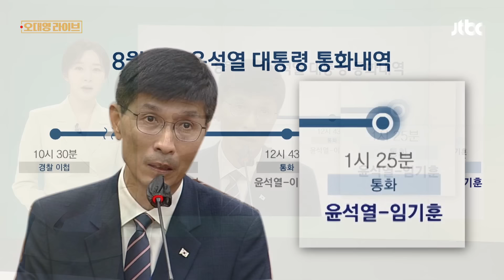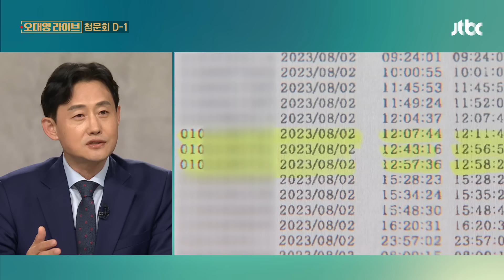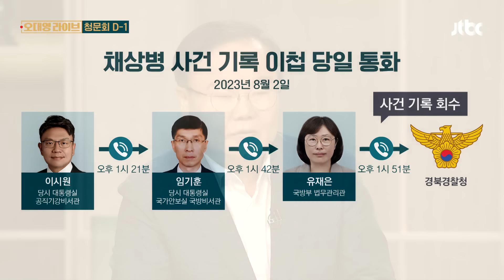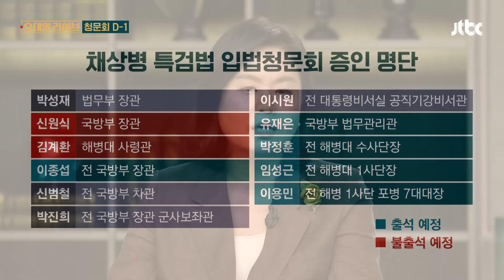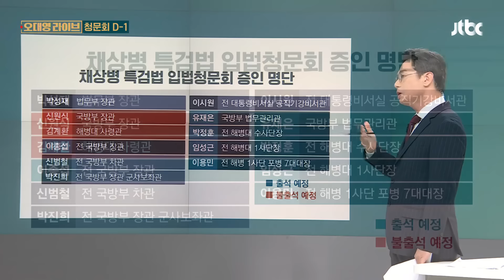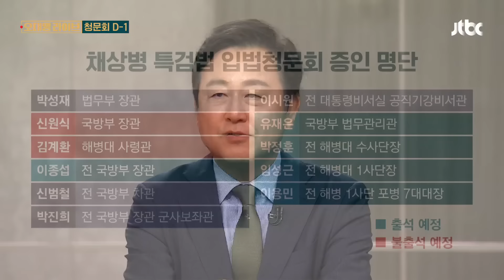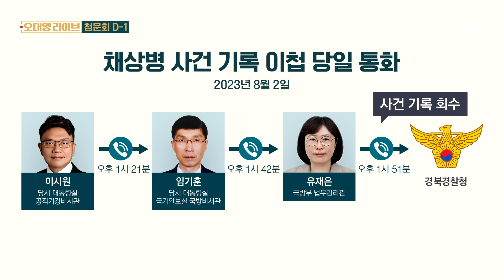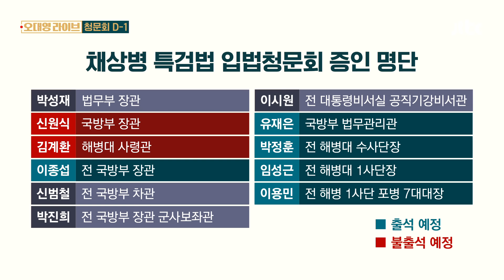이종섭 외에 더 있었다…윤 대통령, '개인폰'으로 전방위 통화? / JTBC 오대영 라이브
지난해 8월 2일, 이날은 채상병 사건 '수사 외압 의혹'에서 가장 주목되는 날입니다.

대통령이 개인 휴대전화로 이종섭 전 국방부 장관에게 세 번이나 전화를 걸었기 때문이죠.

자, 여기까지는 많이 알려져 있는데요. 대통령이 또 다른 사람과 통화를 했다는 사실이 새롭게 드러났습니다.

이종섭 전 장관과의 통화를 마치고 약 30분 뒤 대통령은 개인폰으로 임기훈 당시 국방비서관과 통화했습니다.

이날 10시 반에 채상병 사건이 경찰로 넘어갔는데, 대통령의 4차례 통화 뒤 사건 회수가 시작됐습니다.

이첩과 회수 사이에 집중된 이 통화가 과연 제기된 의혹과 관련이 있는 것인지, 의문은 더 커졌습니다.

하루 앞으로 다가온 청문회에서 새로운 정황들이 더 들어날까요?

[앵커]

다시 한번 정리해보겠습니다. 지난해 8월 2일, 이첩 당일, 윤 대통령과 이종섭 장관이 통화했다는 건 지금까지 알려진 사실이고요. 그 뒤에 윤 대통령과 임기훈 국방비서관, 신범철 국방차관과도 전화를 했다는 내용이 새롭게 드러났습니다.

· 청문회 D-1, 대통령 통화기록 추가 공개…영향은
· 대통령-국방부 장·차관 개인 통화…의미는
· 대통령, 8월 2일 '개인 전화'로 전방위 통화?
· 기록 회수 당일, 출발점엔 이시원 당시 비서관?
· '채상병 특검법' 합의 조건…원구성 협상 가능성?
· 하루 앞둔 채상병 특검법 청문회, 쟁점은